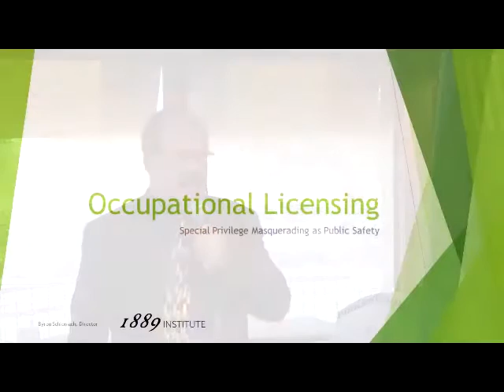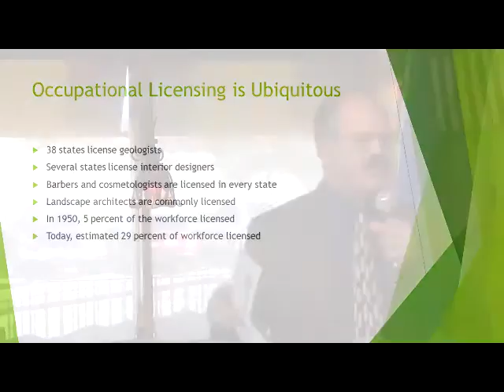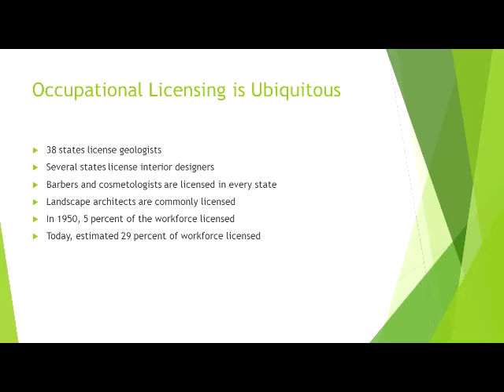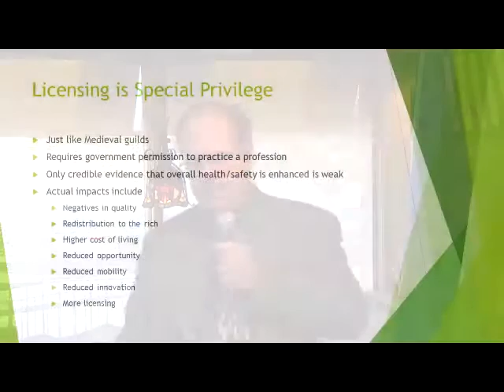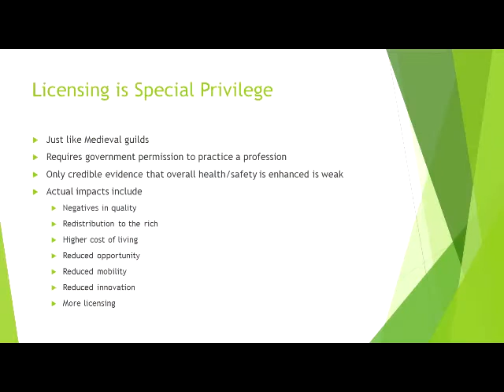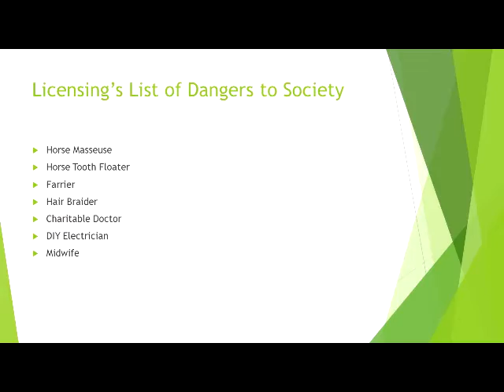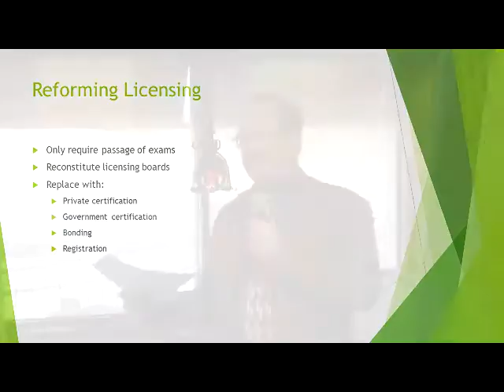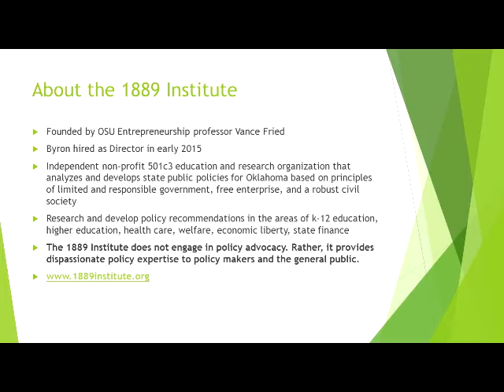1889 Institute on Occupational Licensing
Byron Schlomach of the 1889 Institute discusses the problems with occupational licensing.  OCPAC President John Michener comments on the oath of office of every state official and how it pertains to abortion.